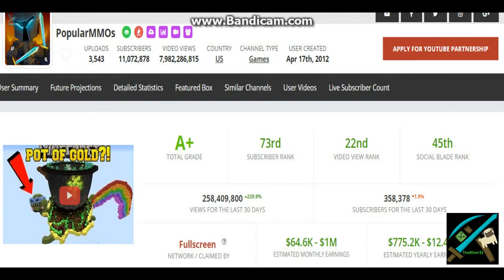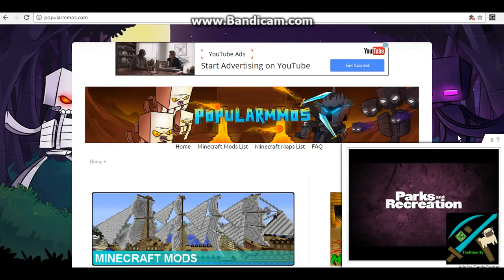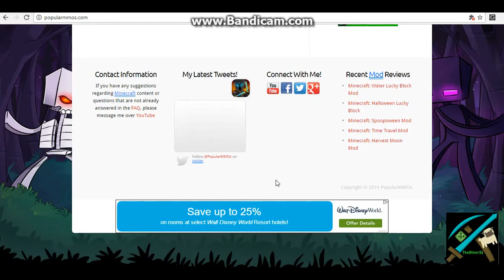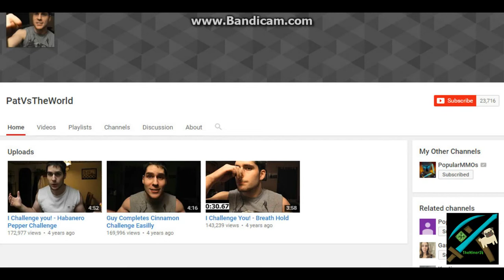Top 10 Things You Didn't Know About PopularMMOs!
10 things you probably didn't know about him.